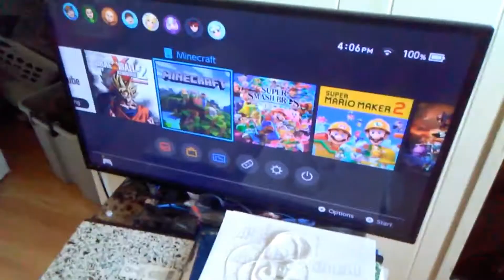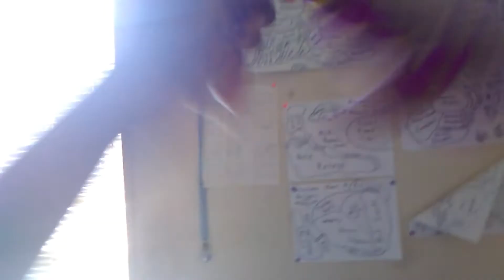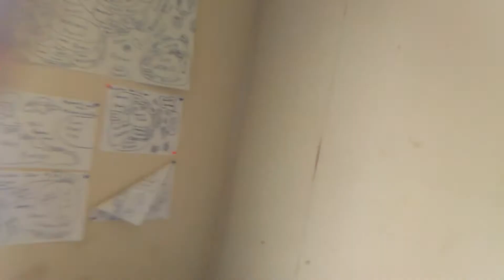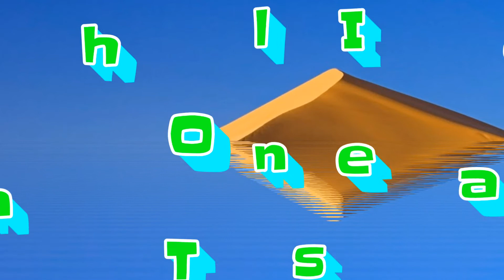SMC Ep 355 : Tropical Strike